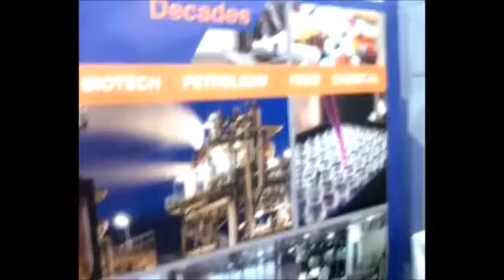India Lab Expo 2019 Magnetic Backdrop Set Up Video Mumbai